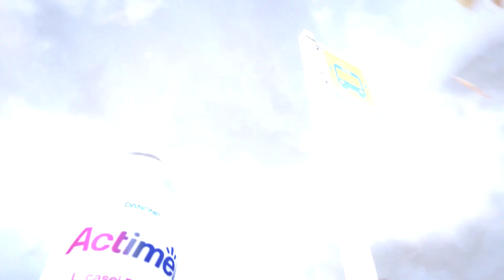Malý, ale kolosální Actimel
Actimel je jogurtový nápoj s lahodnou chutí, který má ve své lahvičce vše, co potřebujete.

V porovnání s ostatními jogurtovými nápoji je Actimel obohacený o 20 miliard probiotik L. casei Danone a vitamíny B6 a D, které přispívají ke správné funkci vašeho imunitního systému. Skvělý způsob, jak začít váš den!